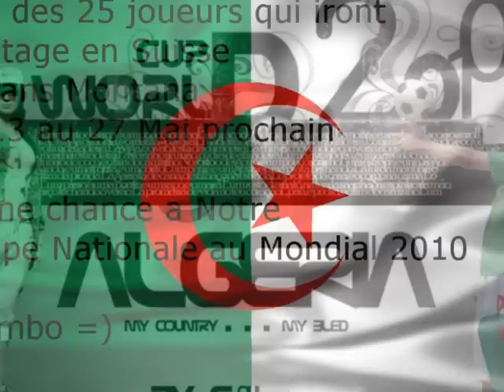Equipe Nationale algerienne les joueurs selectionné pour le mondial 2010 =)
nchallah ya rabi m3ana on va GG contre les anglais et aller jusqu'au 8eme nchalllllah ya rabi T.T
bonne chance les verts x)